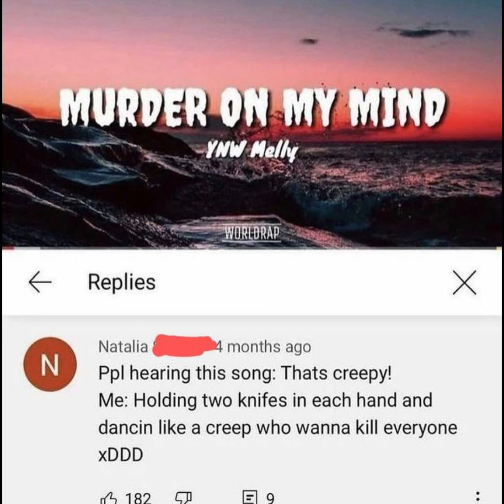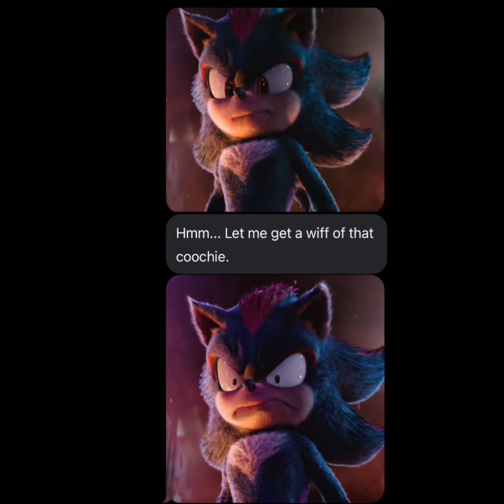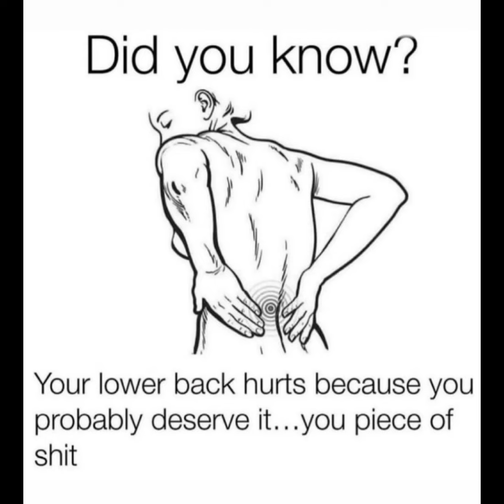my french mom dubs english memes 2